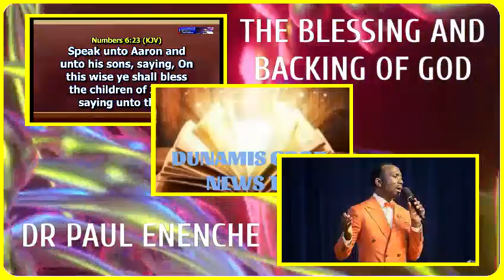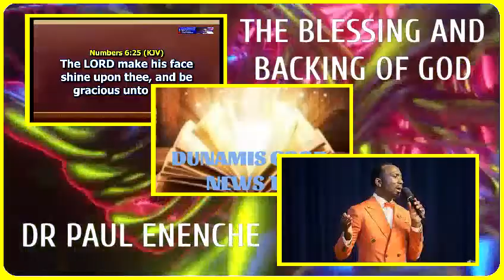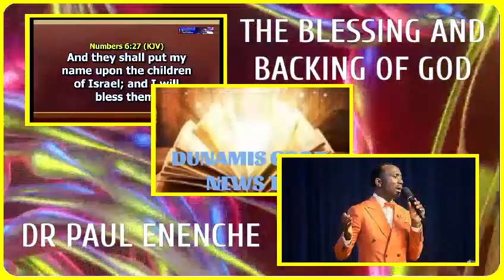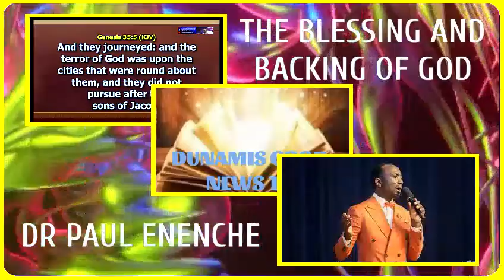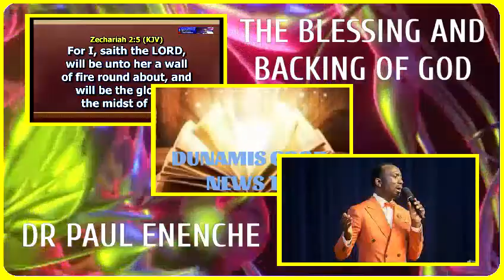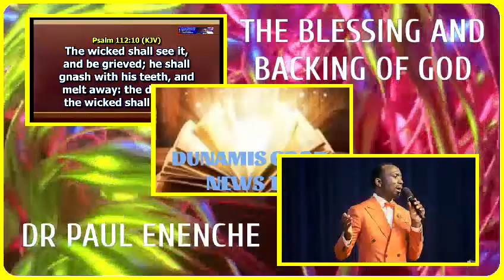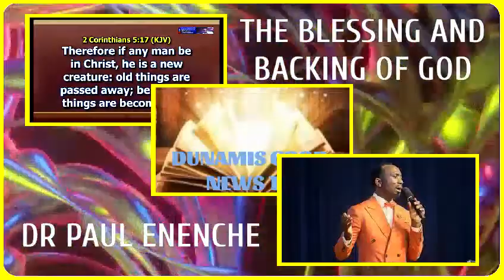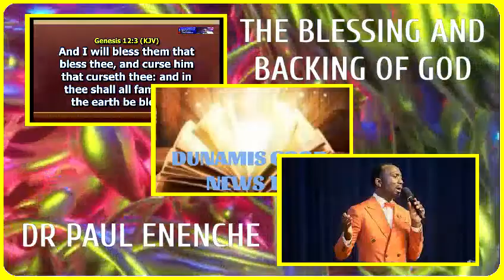The blessings and backing of God, Pastor Paul Enenche